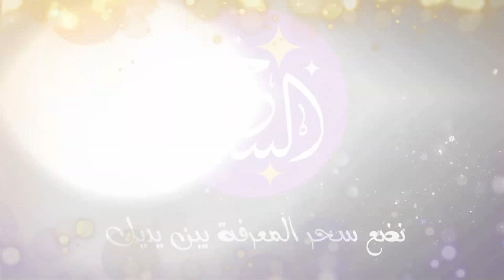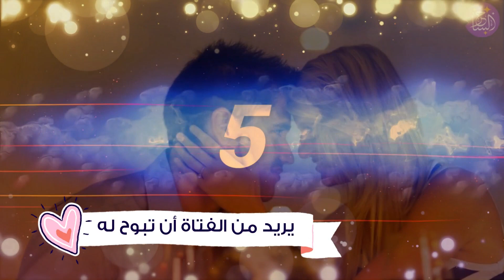ستة أمور يريدها الرجل من الفتاة التي يحبها لكنه لا يطلبها منها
ستة أمور يريدها الرجل من الفتاة التي يحبها لكنه لا يطلبها منها - إن الرجل يرى في طلب هذه الامور او البوح بها نوعاً من انواع الضعف ، كذلك فإن طلب هذه الأمور يفقدها قيمتها فالبعض منها يجب أن يصدر بتلقائية وإلا فلا يكون له قيمة.
جمعنا لكم هذه الأمور في الفيديو